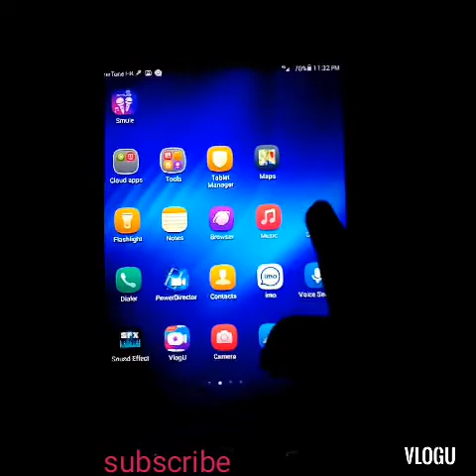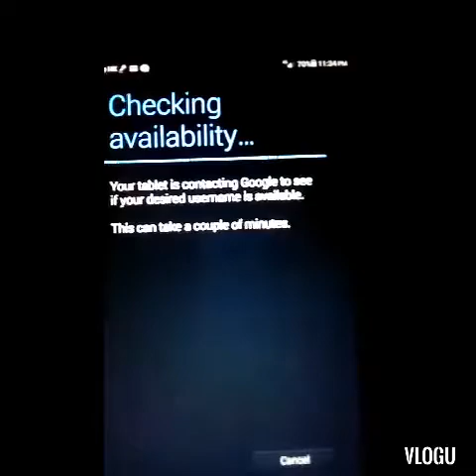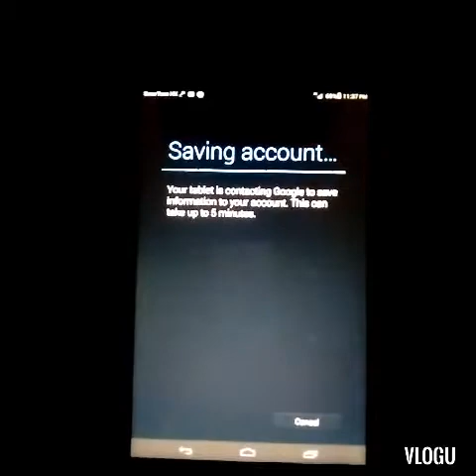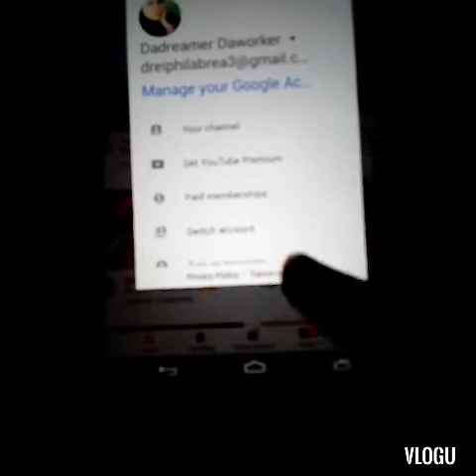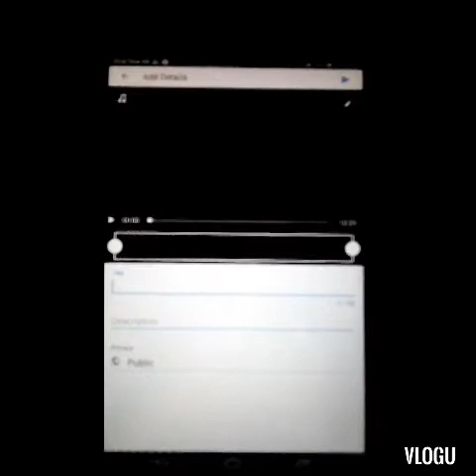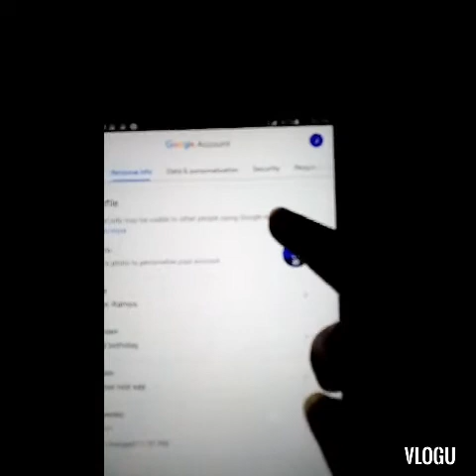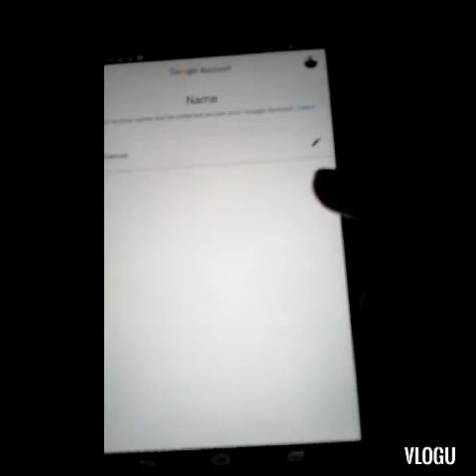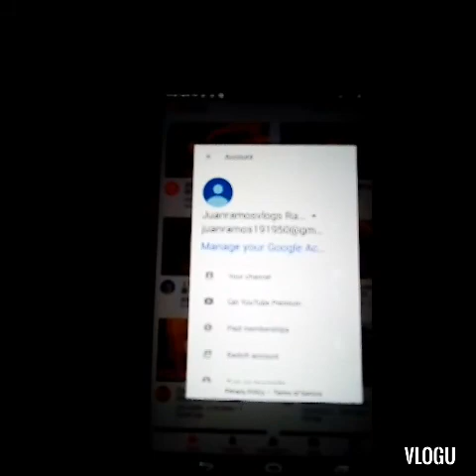How to create a google account and yt channel?